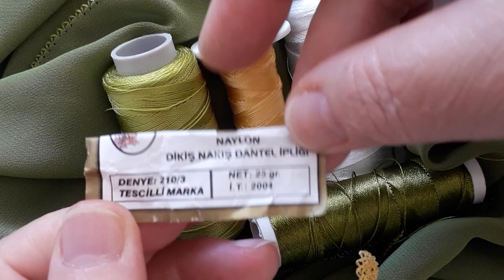268-OLAĞANÜSTÜ GÜZEL PAPATYA İĞNE OYASI MODELİ ANLATIMLI YAPILIŞI